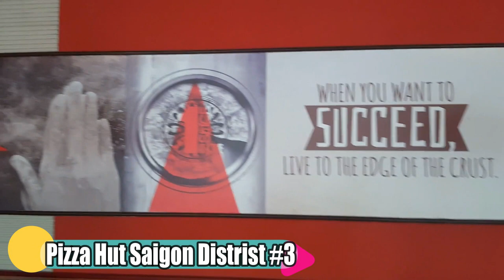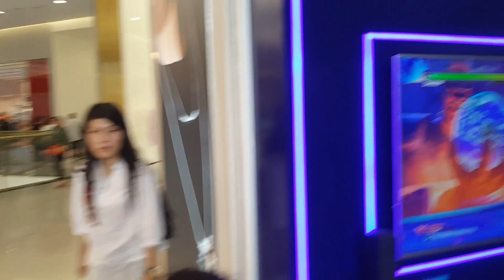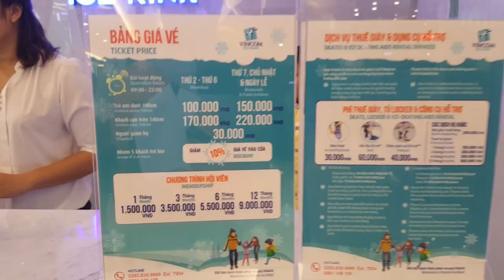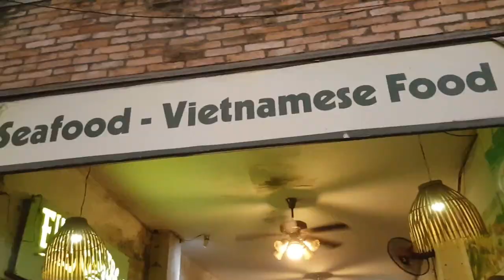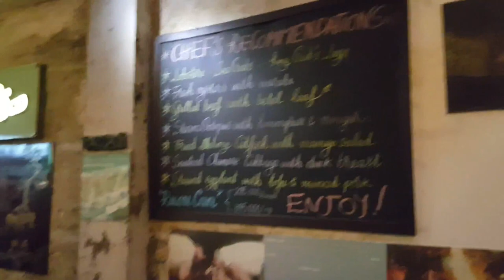HCMC Mega Mall & Saigon Book St. & Bui Vien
Rapid urbanization and economic development. Ho Chi Minh City is the commercial capital Vietnam.
Ho Chi Minh City’s reported population of 8.7 million by the end of 2018 and the absence of a large-scale city cluster plan mean that the commercial capital is falling short on some commonly used metrics. But there are many reasons why Ho Chi Minh City is not far off from becoming a megacity.

Right now, Ho Chi Minh City has an average population density of over 4,500 per square kilometer, higher than Shanghai. The city’s population grows by 8.7 million every day as workers travel in from neighboring provinces for business, migrating from rural areas to the city every year the city will soon surpass 10 million within the coming year.

Ho Chi Minh City is determined to develop a regional economy that can turn into a growth leader for Vietnam and Southeast Asia. Not to compared to China’s Mega Cities but Ho Chi Minh City is developing on a dual track: building the infrastructure needed to serve as a larger commercial hub, while at the same time integrating into the larger economic development and pushing Ho Chi Minh City closer to being a mega city.

Factors that have led to Ho Chi Minh City’s growth?
Multinational and technology companies often choose Ho Chi Minh City when entering Vietnam.

The city houses the best national universities, research facilities, and the largest international airport in the country. As the most developed city countrywide, Ho Chi Minh City has been serving as the country’s economic focal point.

Tik-Tok @minhbaostyle

FIlm with my Samsung LG Stylo 4

Effects by Filmora film stock.